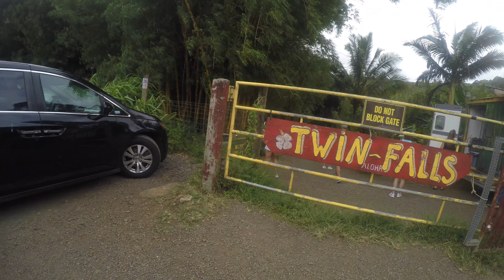Maui Vlog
Moreno Vacation to Maui